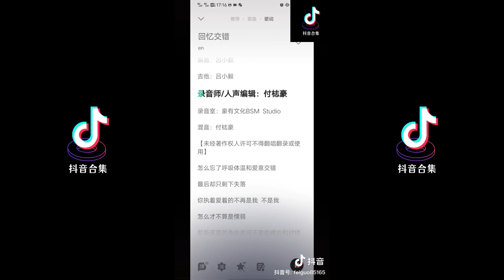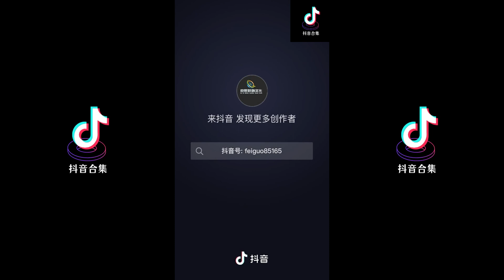回忆交错 翻唱| 抖音合集